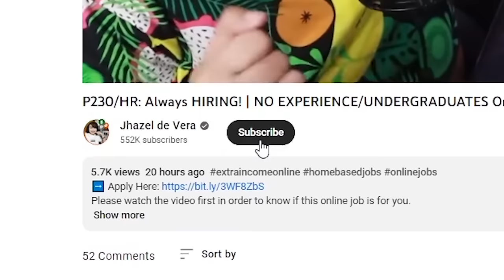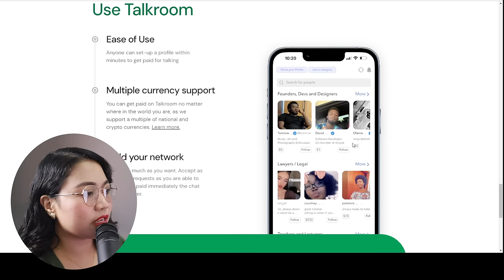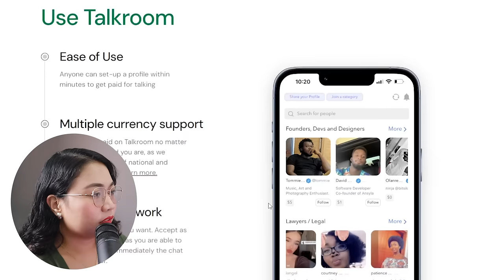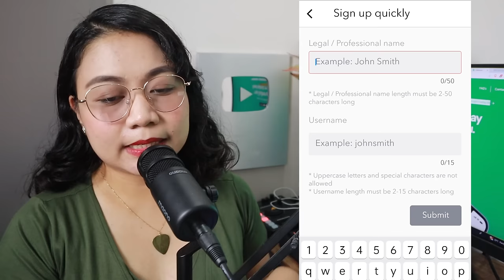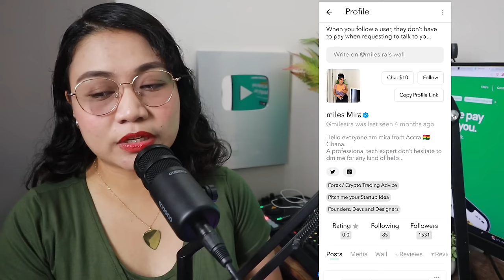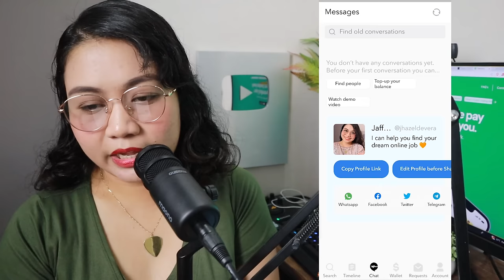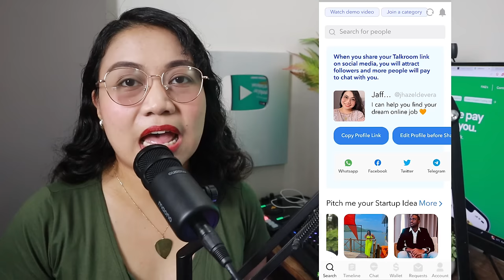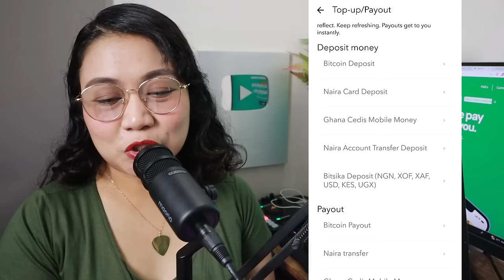NEW APP: Get Paid to CHAT using your PHONE | NO APPLICATION PROCESS, NO REQUIREMENTS | Android & iOS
Please Watch the whole video first to see how this app works.